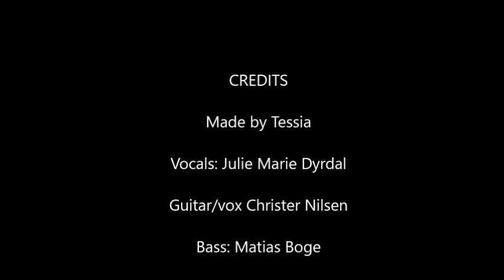Fight For the Lost - Tessia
Tessia a new female fronted modern heavy metal band from Norway.
Timelapse of us in studio recording.